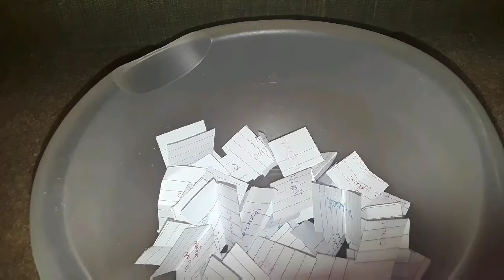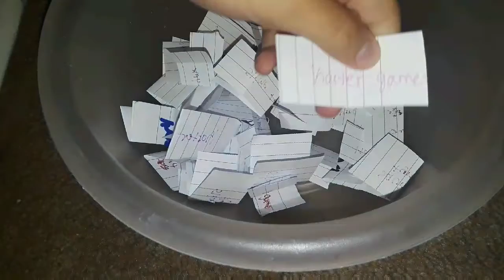🎉Giveaway Winner🎉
Please dont unsubscribe if you do you will not be entered into any of my other giveaways.